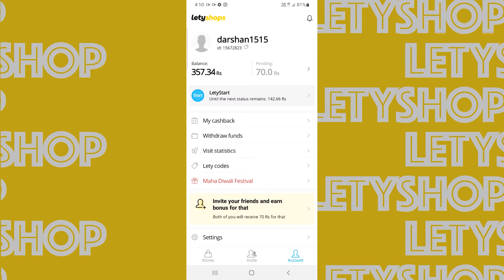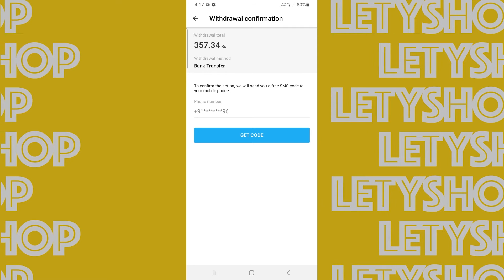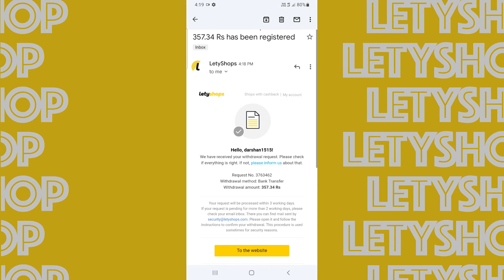How To Withdraw Letyshops Cashback To Bank Account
Hey! Everyone Darshan is here
I'm Passionate about Technology, Photography and Editing
I make Videos based on Tech-Review | Photography | Video Editing | Graphic Designer
If you Love what i'm doing
This Channel is owned by "Darshan Gondaliya"